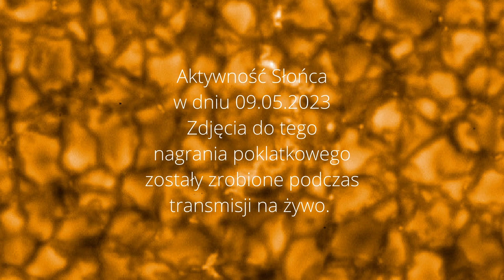Obserwacja regionów aktywnych i protuberancji na Słońcu w dniu 05.09.2023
Cele związane z Patronami i funduszami z PATRONITE (w skrócie):
- ludzie są najważniejsi – częste spotkania z Wami w różnych miejscach Polski (prelekcje, wykłady popularnonaukowe, wspólne obserwacje, zloty, spotkania na astropogaduchy jak pogoda nie dopisze, lokalne spotkania na obserwacje (zachodnia Polska – lubuskie, dolnośląskie, zachodniopomorskie, wielkopolskie));
- realizowanie wspólnych projektów dużych i małych – monitorowanie Księżyca (próba rejestracji zjawisk TLP i upadków meteorytów), tworzenie internetowego unikatowego atlasu Księżyca, mniejsze projekty (zadziwmy świat, zróbmy coś unikatowego - mam kilka pomysłów);
- odkładanie pieniędzy na sprzęt – wielki teleskop Newtona 20”, kamera astronomiczna aby pokazać Wam lepiej kosmos, lepszy teleskop do obserwacji Słońca;
- wykonywanie dużych w wysokiej rozdzielczości i jakości mozaik Słońca i Księżyca;
Dodatkowe korzyści dla Patronów:
- dodatkowe transmisję z obserwacji na żywo;
- dostęp do grupy na FB na której (i tylko tam) publikuję własne materiały pochodzące z naszych obserwacji (obrobione zdjęcia itp.), ciekawe artykuły, przedpremierowe zdjęcia, filmy;
- dostęp do grupy na Messenger gdzie macie stały i szybki kontakt ze mną. Wymieniamy się najróżniejszymi informacjami i dyskutujemy na różne tematy. Patroni z którymi realizuję projekty mają ze mną stały i szybki kontakt;
- określenie Patrona w napisach początkowych i końcowych każdego filmu na moim kanale;
- i inne.
👉 Kartki okolicznościowe, zaproszenia i tego typu piękne, ręcznie robione przez moją żonę rzeczy:
ROZDZIAŁY:
00:00  Zaraz zaczynamy obserwacje